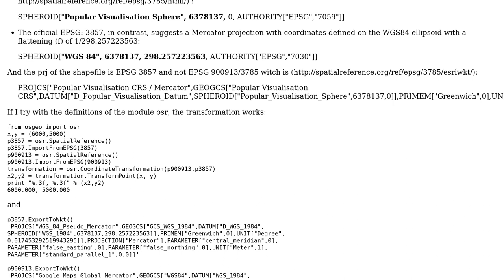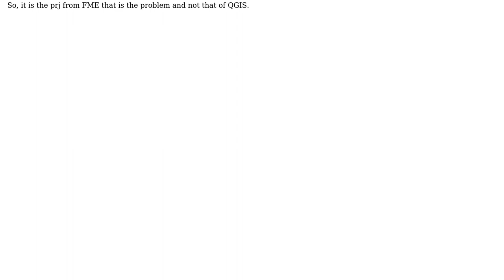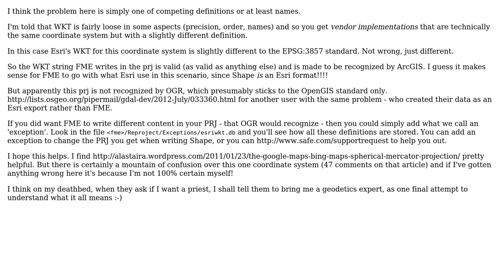GIS: OGR Projection transformation error (2 Solutions!!)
GIS: OGR Projection transformation error

With thanks & praise to God, and with thanks to the many people who have made this project possible! | Content (except music & images) licensed under CC BY-SA | Music | Images & others | With thanks to user Mark Ireland user gene user Below the Radar and the Stack Exchange Network Trademarks are property of their respective owners. You are responsible for your own actions.